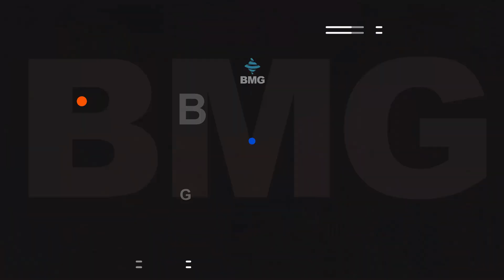BMGDRIVE – „მე მივხვდი “facebook”-ის დანიშნულებას“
➡გიორგი მოსიძე - ტელეწამყვანი, პროდიუსერი;